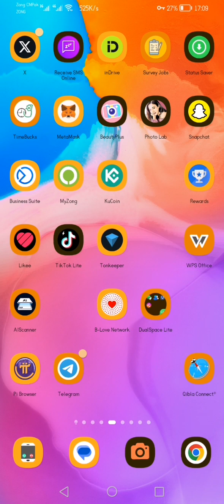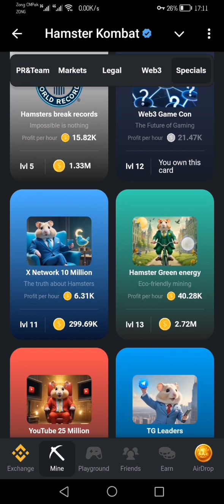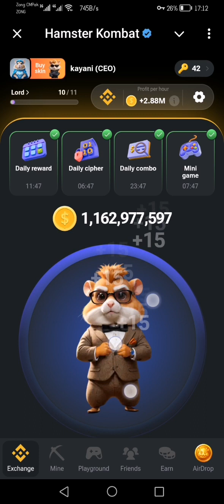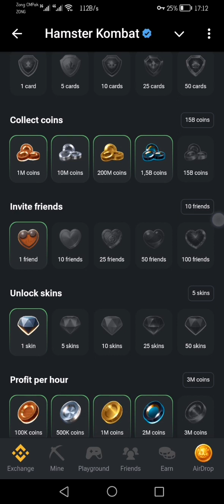4 August Hamster Daily Combo Card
Hamster kombat join link

funny hamster reaction
hamster kombat
Hamster withdrawal update
hamster tips
crypto airdrops
free token airdrop
Best airdrop crypto
hamster kombat daily combo
Hamster join link